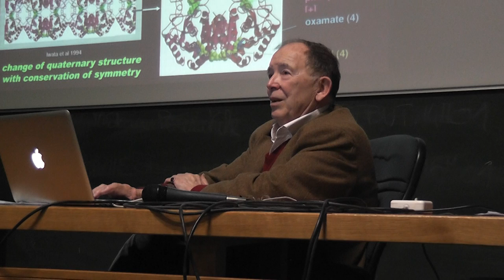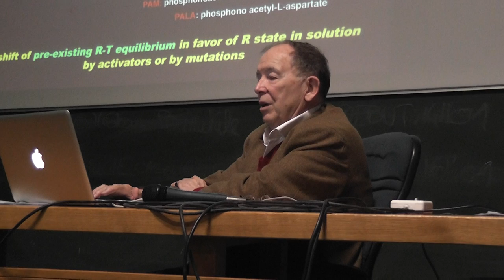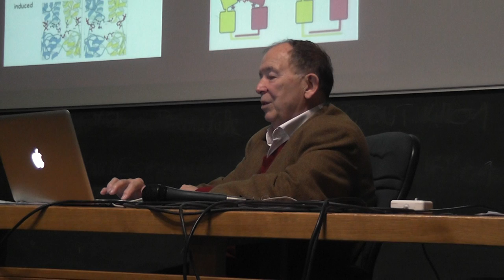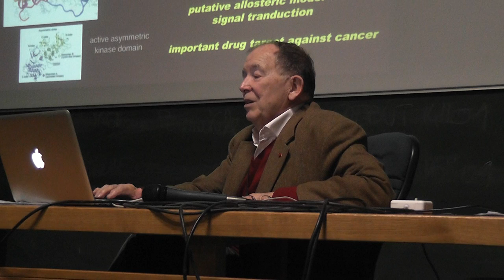Allostérie - Equilibre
Présentation par le professeur Jean-Pierre Changeux sur la notion d'équilibre pré-établi du modèle MWC.